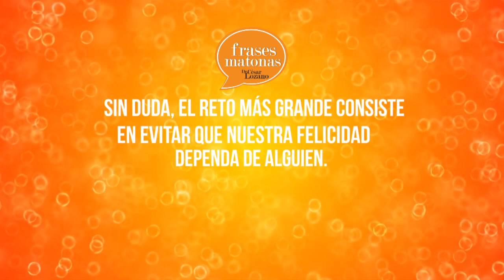Tu felicidad no puede depender de alguien FraseMatona - César Lozano